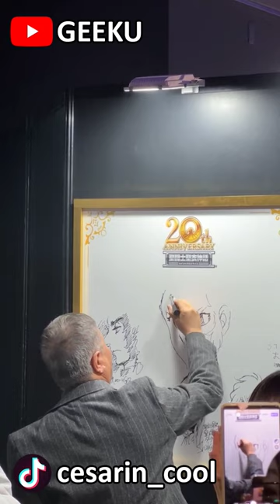Masami Kurumada dibujando a Seiya en la Tamashii Nation 2023